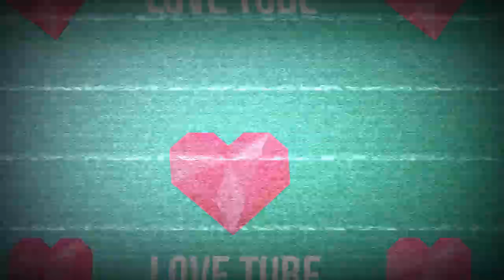Wollo University Vine 2019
Mebte New